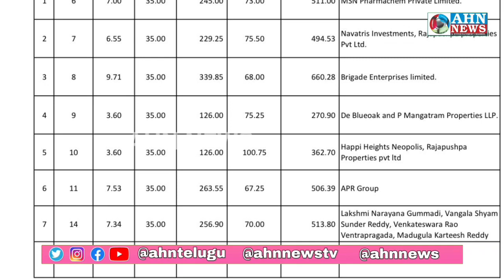India's Richest State Telangana : Hyderabad's Kokapet Layout Land Goes For Rs 100 Crore Per Acre